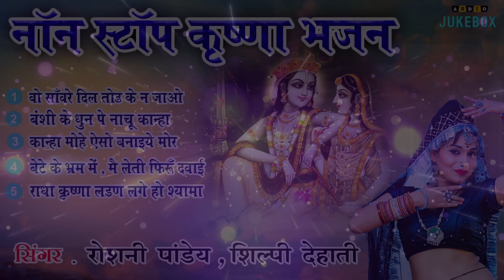नॉनस्टॉप कृष्णा भजन : Nonstop Krishna Bhajan | Bahut Pyare Krishna Bhajan | Popular Krishna Bhajan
Singer - Shilpi Dehati